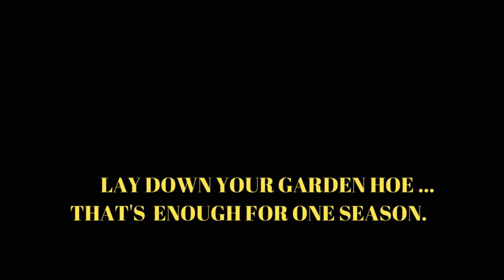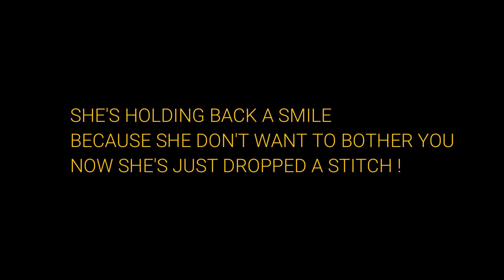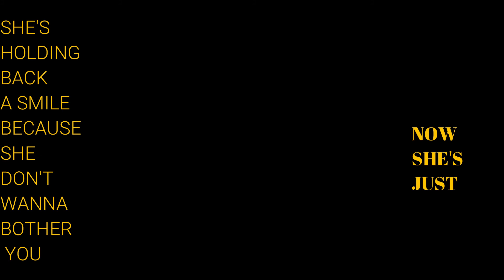BAKE 1 Light Entertainment Sound and Pics in Sync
ORIGINAL  I wrote this a long time ago  D.B.